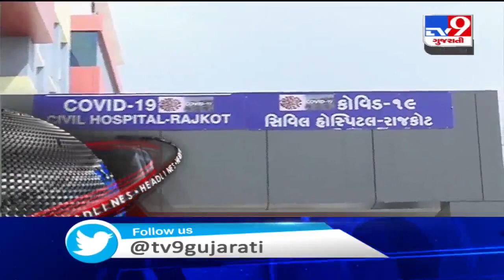TV9 Headlines @ 12 pm: 01-09-2020 | TV9News